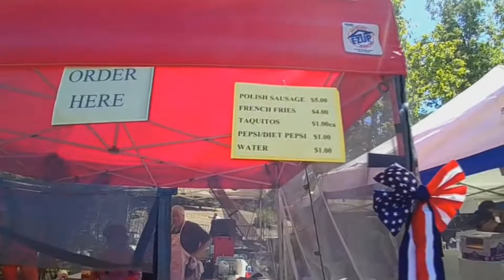4th Of July | My First Time In US | Vlog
Hello Everybody !!
It Was My First Time Celebrating 4th Of July In USA ! I Was So Excided !
One Of Best Days In My Life !

I Know 2 Weaks Late ! Meee I'm Always Late. I'm Just Lazyyy ... And I Have An Excuse I Coun't Get Videos From Spectacles... First Time It Tooka A Long Time Second I Didn't Feel Presure To Do It And Here We R Because I Promissed My Mom That She Will See This Vlog ... So Taaa DAAAA!!!